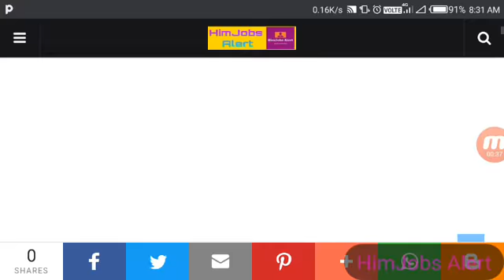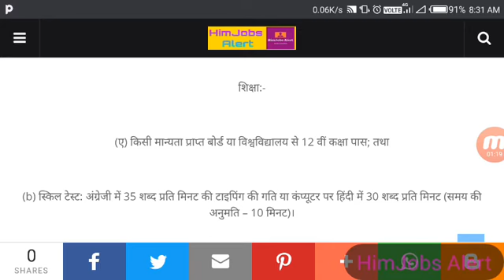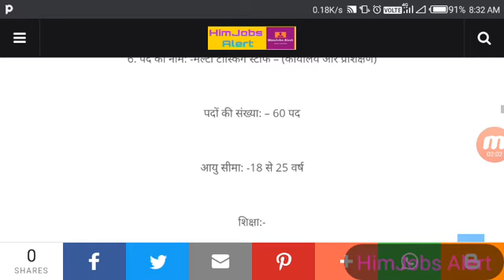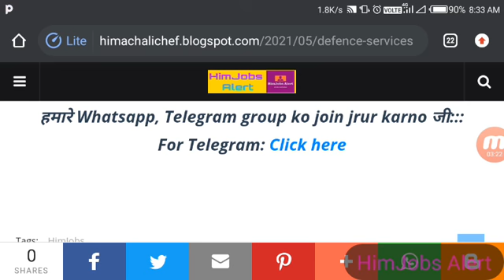Defence Services Staff College Recruitment 2021-83 Clerk,MTS & other Posts